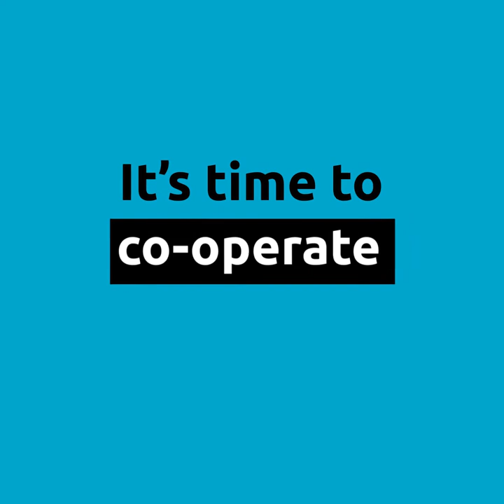Michael Sheen at Co-op Congress 2017 | Co-operatives UK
What the celebrated actor Michael Sheen got up to in a day with UK co-operatives...

Michael spoke to us after experiencing Co-op Congress at Unity Works, Wakefield